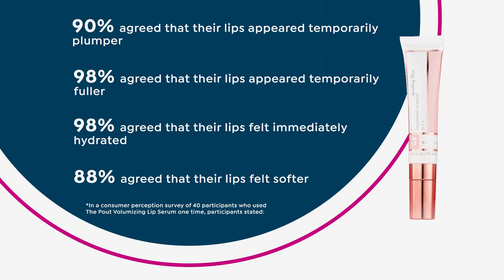BeautyBio The Pout Lip Volumizing Serum 2piece with Mirr...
BeautyBio The Pout Lip Volumizing Serum 2piece with Mirror

Two shades of an advanced lip serum designed to instantly and temporarily create the appearance of fuller, plumper lips, plus a rose gold compact mirror.

    .5 fl. oz. The Pout Volumizing Lip Serum  Shimmering Champagne
    .27 fl. oz. The Pout Volumizing Lip Serum  Prosecco
    Dualsided compact mirror

The Pout Volumizing Lip Serum

    Features hyaluronic filling spheres, sunflower seed oil, collagen, shea butter, pleasant flavors and other fine ingredients
    Delivers a subtle tingling feeling and helps moisturize the lips, adding the appearance of improved lip definition, instantly adding shine
    May be used as a base or topcoat with your favorite lipstick to enhance the appearance of your lips may also be used alone or following a GloPRO Lip MicroTip beauty treatment (sold separately)

Compact mirror

    Dualsided compact mirror with a rose gold metal shell and push button closure

In a consumer perception survey of 40 participants who used The Pout Volumizing Lip Serum one time, participants stated

90% agreed that their lips appeared temporarily plumper.
90% agreed that their lips appeared temporarily fuller.
98% agreed that their lips felt immediately hydrated.
95% would recommend The Pout to a friend.
98% liked the subtle shade added to their lips.
93% agreed that the look of moisture in their lips had improved.
93% enjoyed the flavor of The Pout.
98% agreed that their lips felt softer.